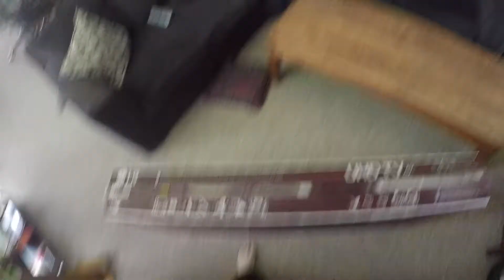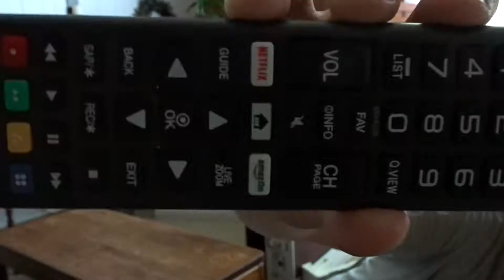McDonald's Grand Opening Winner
Thankyou for watching this is edited on a MacBook Air on imovie